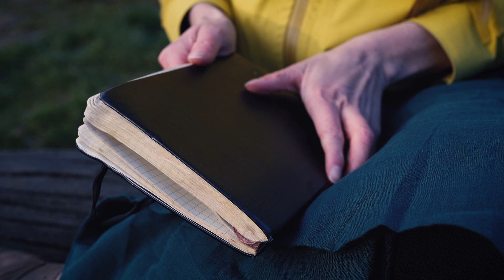Die Schwere der Leere (Pressure of Emptiness)